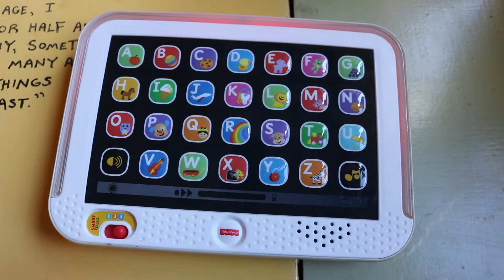Toy Stomp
A toy rendition of the famous "Stomp" percussion performance.